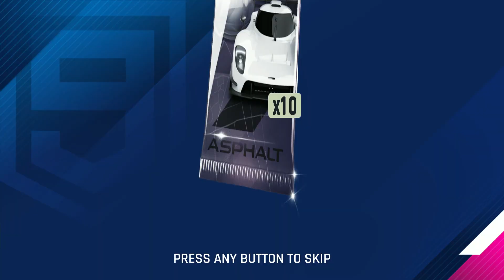Ash - Buying Ultima RS packs 4* to 5* (Switch)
11 packs x 900 = 9900 tokens